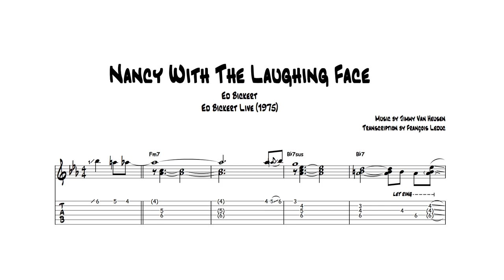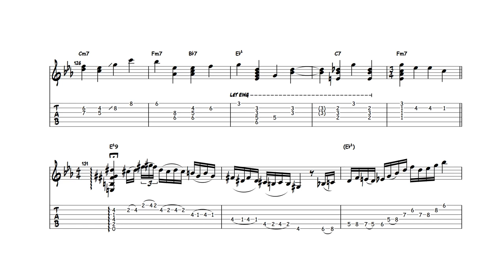Nancy With The Laughing Face - Ed Bickert (Transcription)